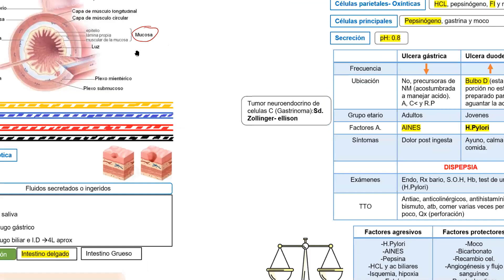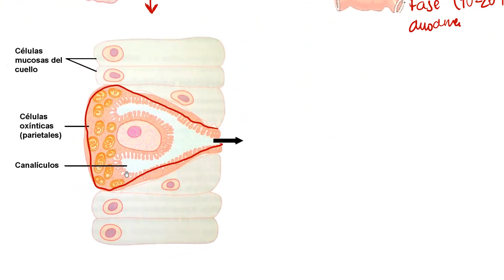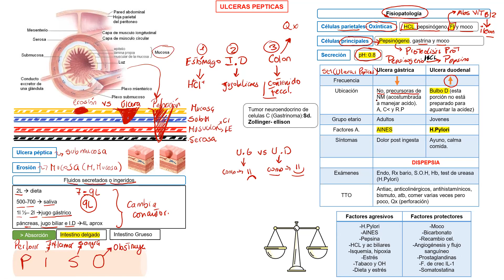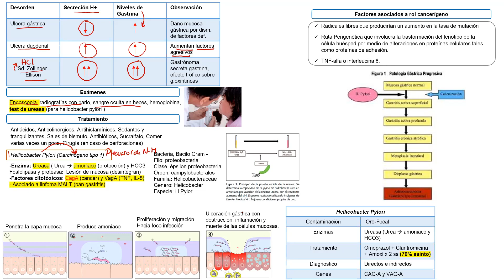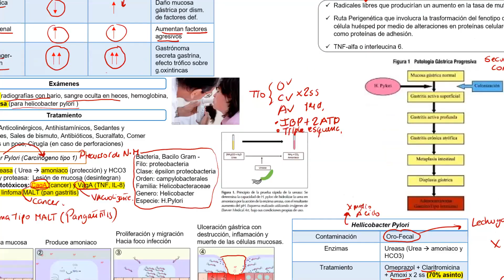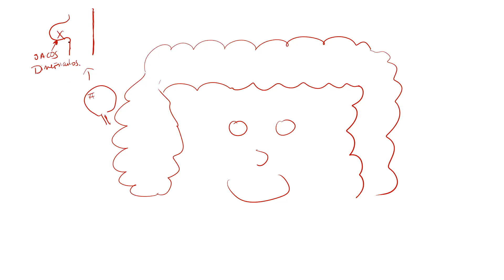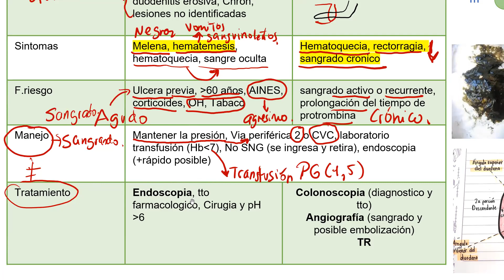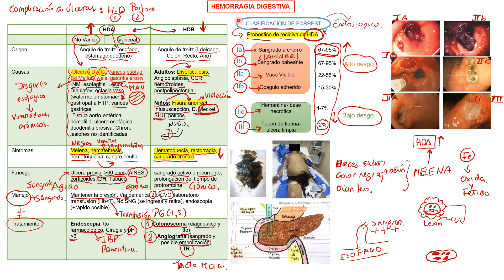Ulcera y Hemorragia digestiva fisiopatologia